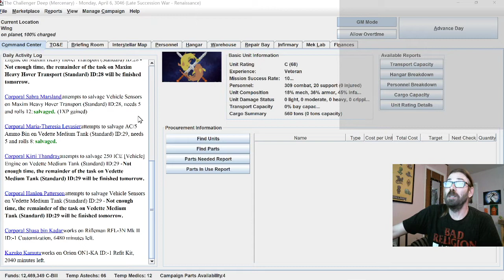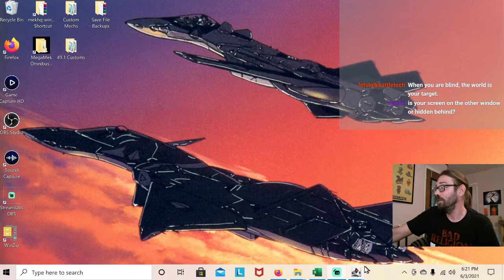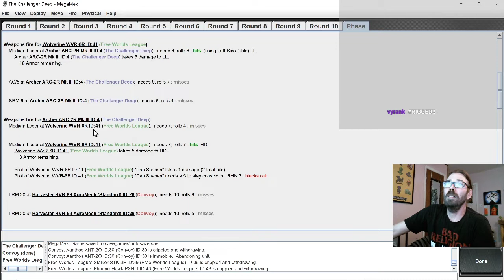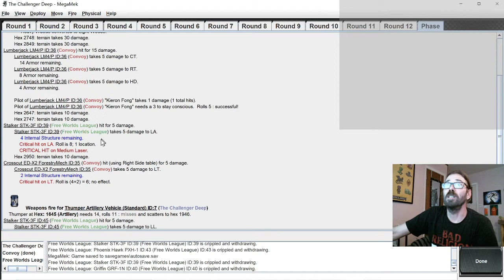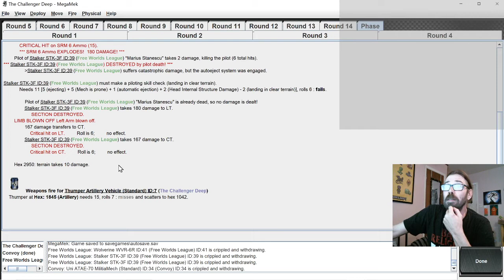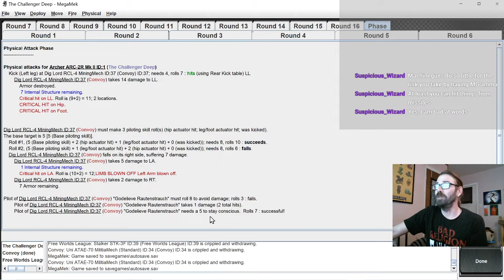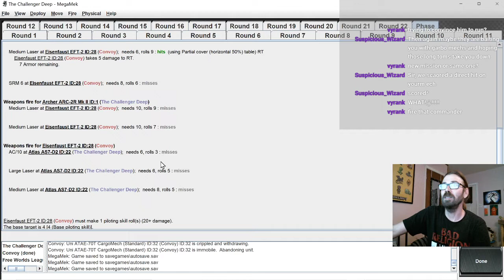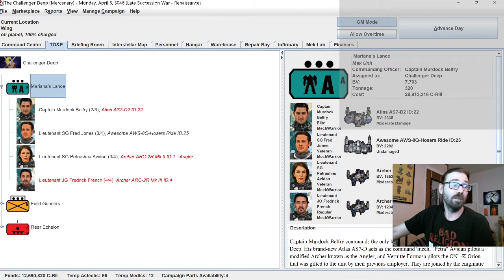MekHQ! The Challenger Deep: Ep 13 - Finishing off the Convoy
This week, we pick up where we left off - mid-convoy attack. Things get a little dicey when technical issues keep me from seeing all the stats, but we do finally and painstakingly eliminate our opponents!

To watch the stream live, join me Thursdays from 6-8pm Central!